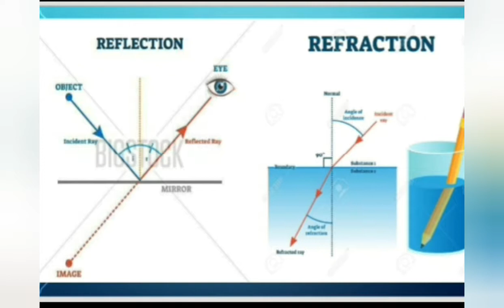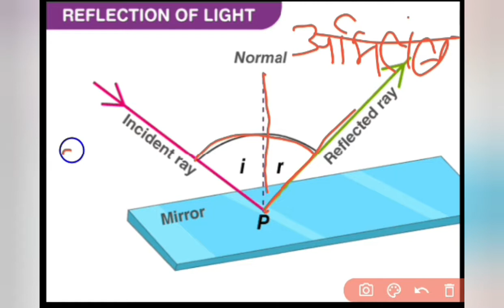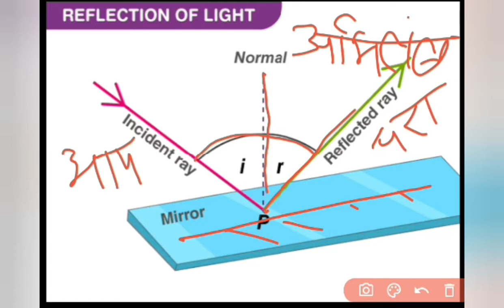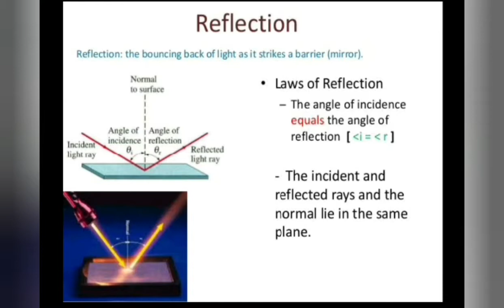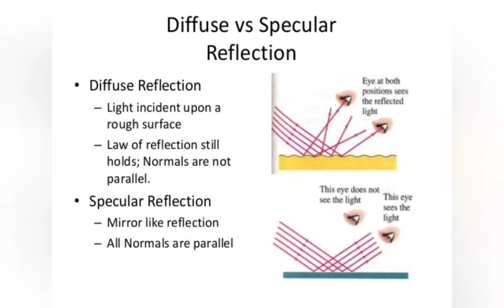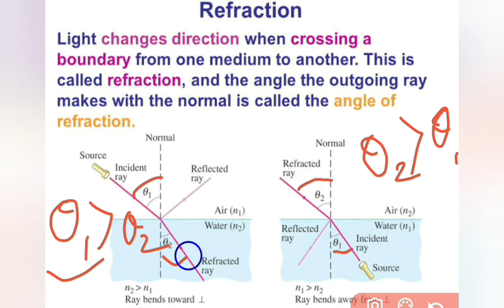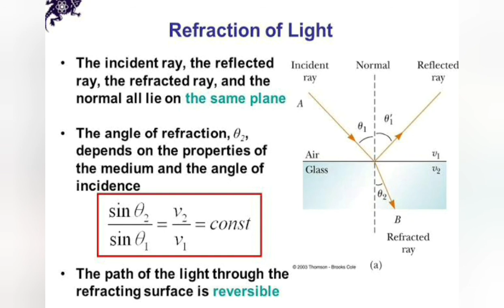............ Physics - Reflection & Refraction ll B. Sc. 2nd Year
Physics - B. Sc. 2nd year // Paper 1// Unit 1// Geometrical Optics & wave

Lecture By -  Ms.Juhi Vishwakarma
                       Asstt. Prof., Jabalpur

Previous Vedios link-